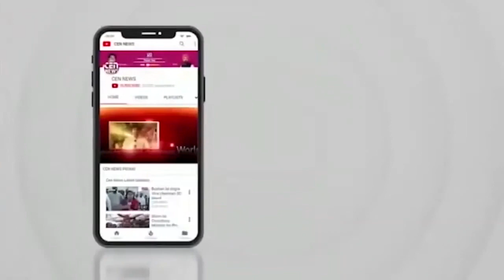.तो अब फडणवीस के साथ कुश्ती करूं या फिर मारपीट! एनसीपी नेता अजित पवार ने ऐसा क्यों बोला?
Ajit Pawar: ...तो अब फडणवीस के साथ कुश्ती करूं या फिर मारपीट! एनसीपी नेता अजित पवार ने ऐसा क्यों बोला?